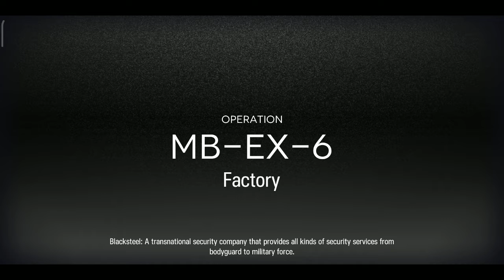[Arknights] MB-EX-6 Challenge Mode 3 OP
wow 15 expedition plan just for the right timing hahaha

Game : Arknights